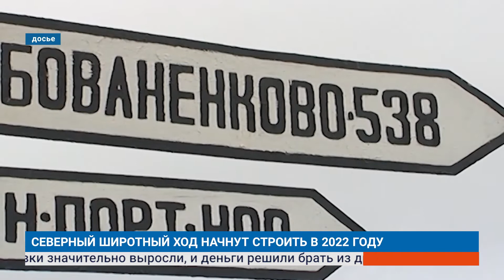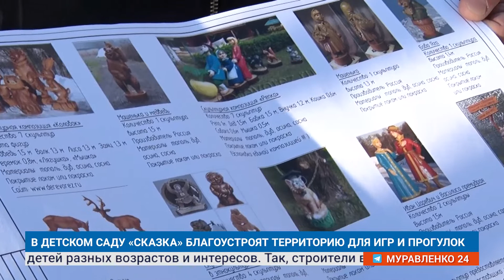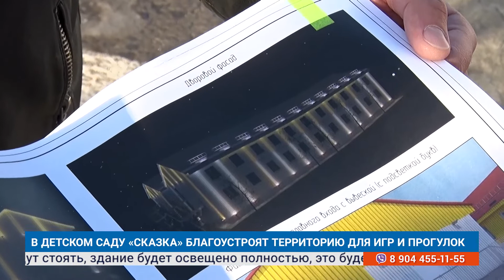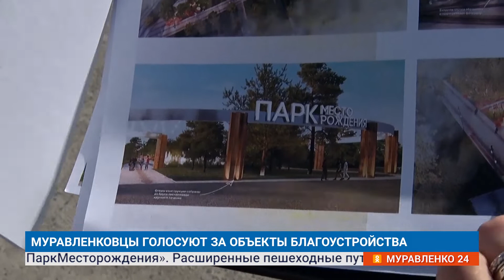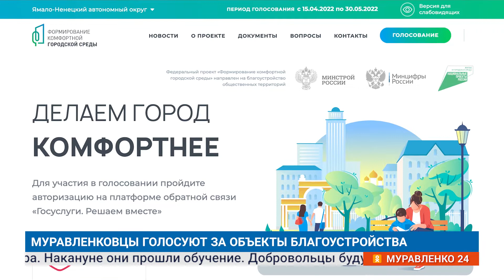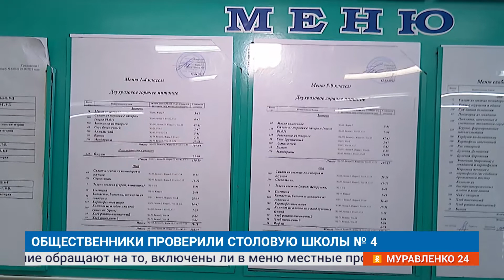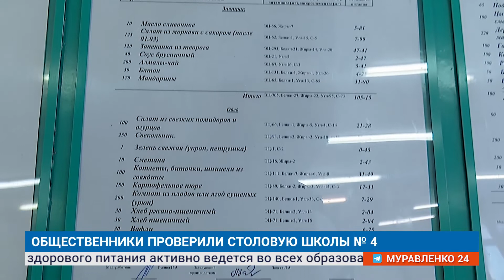"Новости Муравленко. Главное за неделю", 16 апреля 2022 г.